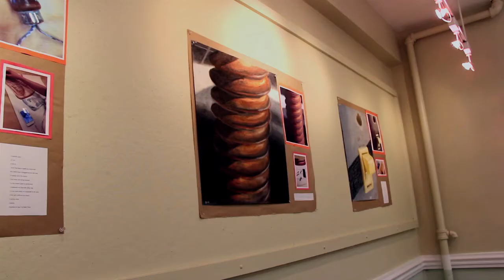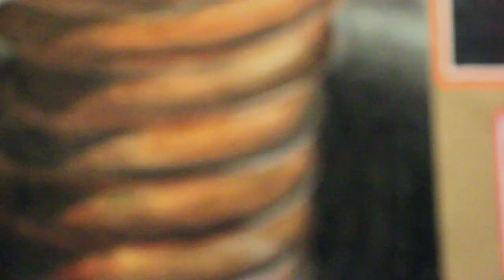CH-CH AP Art Class Shares Poems and Drawings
Chloe, Elizabeth, and Grant share their AP Art projects.

At Chapel Hill-Chauncy Hall, a coeducational day and boarding school located in Waltham, MA (10 miles from Boston), we are grounded in over 180 years of history, and we remain dedicated to teaching the way our students learn.

Students in grades 9-12 and postgraduate thrive in our college-preparatory curriculum where they find small class sizes, academic challenges and a tailored approach to learning necessary to be successful, innovative thinkers.